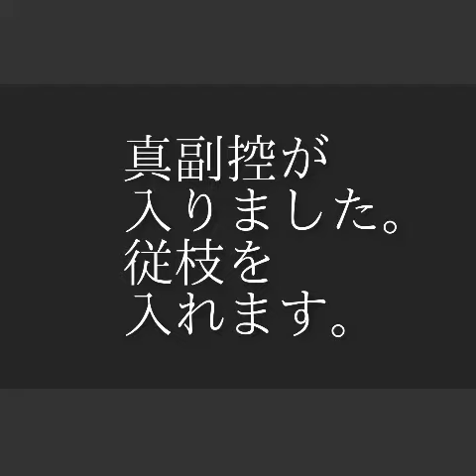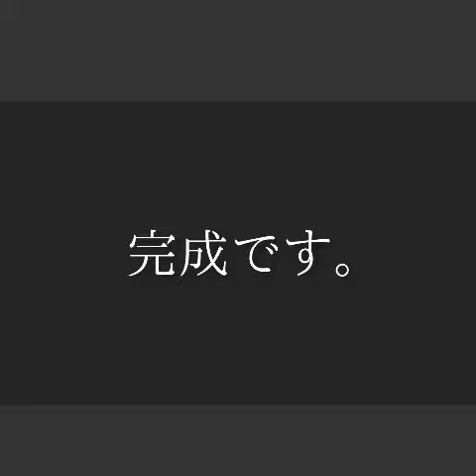基本第1応用立真型投入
花材　青文字　トルコキキョウ　ミモザ
花器　陶器花器

青文字は大抵、ゆるくカーブしてます。
しかもためにくい枝です。
だからこそ、カーブを利用して角度を
決めています。

基本花型は教科書1.2で履修しますが、
忘れてしまった方、自信のない方は
いらっしゃるはずです。
ここでは従枝の入れ方を
わかりやすく見せています。